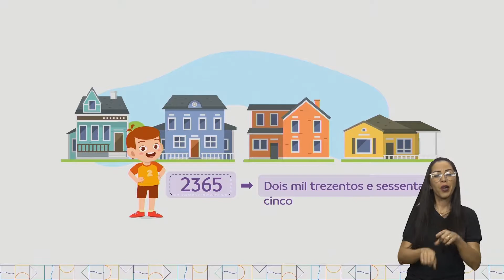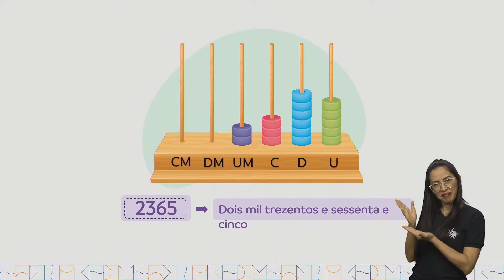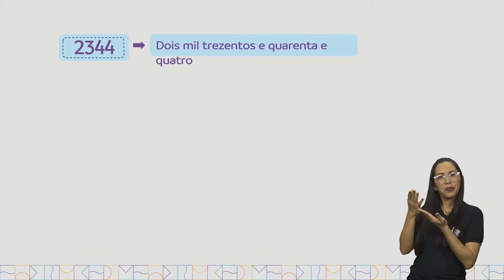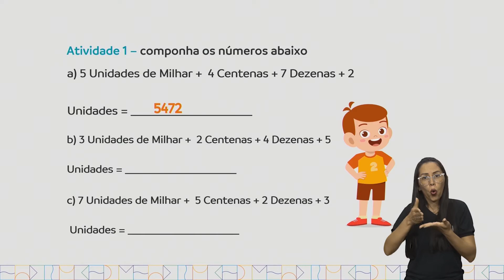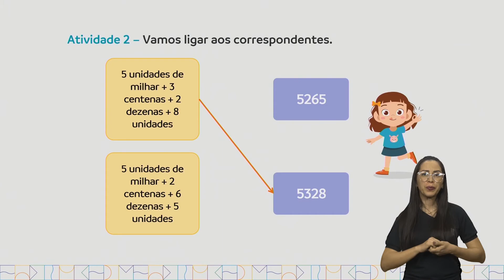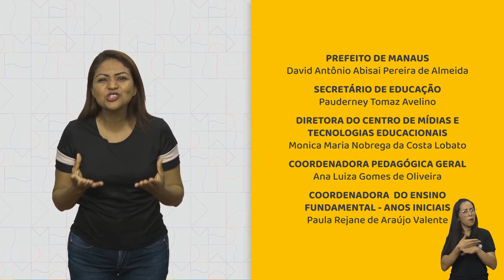Aula 81 - Matemática - EF03MA01 Identificar características do sistema de numeração decimal;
utilizando a composição de um número natural de até quatro ordens